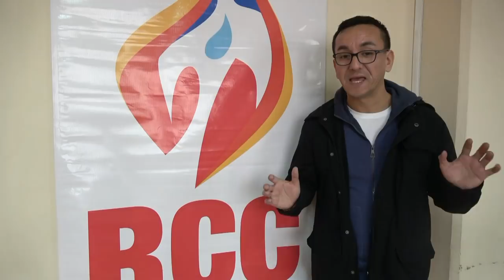Nuestra Madre nos recuerda el evangelio 28 de abril